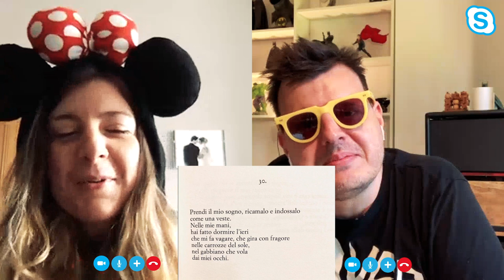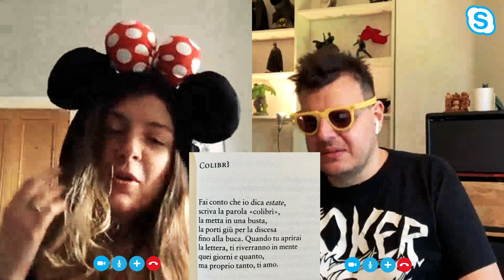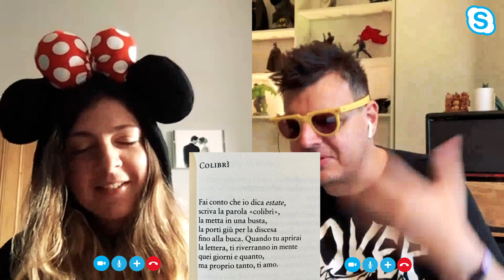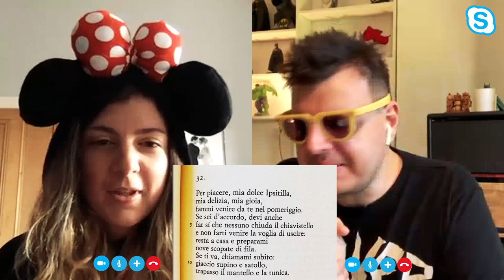EPISODIO 11: COME (NON) CONQUISTARE UNA DONNA CON LE POESIE PARTE 1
L'undicesimo episodio della nuova rubrica di Massimiliano Parente è un tentativo di seduzione a lunga distanza usando poesie dalla pagina Instagram de "La setta dei poeti estinti".

Photos by Pixabay.com